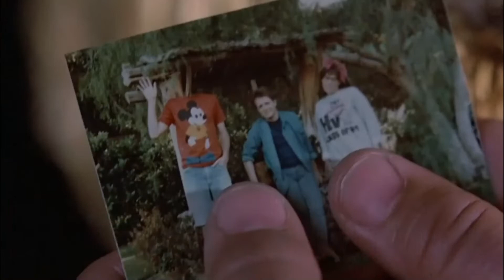Назад в будущее (1985) - 1 Гигаватт электричества (6/10) | КИНОМиг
Зная о шторме в будущем, Марти (Майкл Дж. Фокс) и Док (Кристофер Ллойд) придумывают план использования 1 Гигаватт электричества для DeLorean.

Старшеклассник Марти Макфлай с помощью машины времени, которую создал его друг "Док" Браун, попадает из своих 80-х в далекие 50-е. Там Марти встречается со своими будущими родителями, еще подростками, и со своим другом-профессором, совсем молодым. Он нарушает естественный ход событий прошлого, чем вызывает массу смешных и драматических ситуаций. Собственная смекалка и хитроумная фантазия профессора-изобретателя помогают Марти преодолеть все препятствия и благополучно вернуться в свое время.

В ролях: Майкл Джей Фокс, Кристофер Ллойд, Лиа Томпсон, Криспин Гловер, Томас Ф. Уилсон, Клаудия Уэллс, Марк МакКлюр, Уэнди Джо Спербер, Джордж ДиЧенцо, Фрэнсис Ли МакКейн, Джеймс Толкэн.
Продюсеры:
Нил Кантон, Боб Гэйл, Кэтлин Кеннеди, Фрэнк Маршалл, Стивен Спилберг.
Сценаристы: Роберт Земекис, Боб Гэйл.
Режиссер: Роберт Земекис.

Канал "КиноМиг" - это большая библиотека лицензированных видеоклипов . Здесь вы найдете незабываемые моменты, сцены и строки из всех ваших любимых фильмов. Сделано фанатами кино, для фанатов кино.